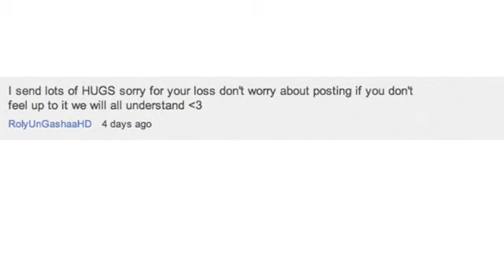A Better Day of VADJ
Claudio Maddox Lake
Hellgate Station